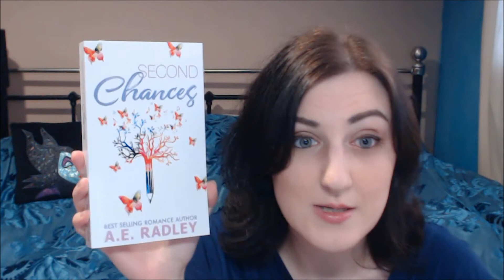WHAT I AM READING THIS WEEK 25/05/2019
- Switchback by S.W. Andersen

- Stay by Michelle Arnold

- Second Chances by A. E. Radley